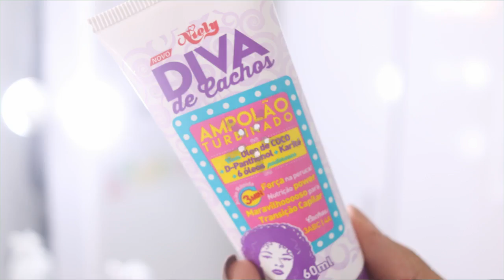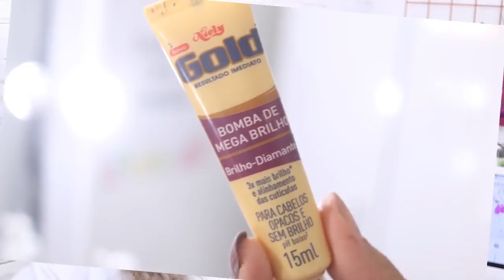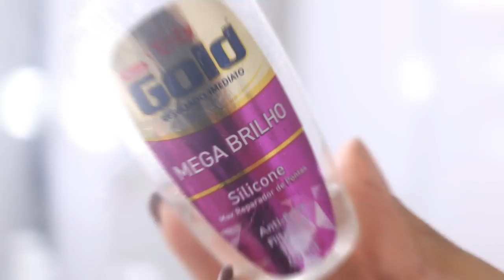TOP 5 PRODUTOS NIELY pra TODOS OS TIPOS DE CABELOS SEM BRILHO E RESSECADO • FalaDantas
Cabelo sem brilho amor? AQUI NÃO! Sela ele liso, crespo, cacheado ou ondulado, vou te mostrar produtos para cabelos ressecados e sem brilho, sem definição que você vai AMAR REAL
 OFICIAL 🔔 Ative as notificações clicando no sininho pra não perder videos novos 🔔

Os produtos de niely servem pra todos os tipos de cabelos, inclusive alguns itens da linha diva de cacho para cabelos cacheados e crespos.

PRODUTOS LIBERADOS PRA LOW POO;
Oleo turbinado, creme softpoo e silicone

É preciso usar produtos específicos para cabelos cacheados para deixar os cachos definidos. Saiba como aplicar o ativador de cachos, umidificador e outros itens para manter os fios sempre saudáveis e com o aspecto bonito. Aprenda a fazer seu cronograma de hidratações também é importante para evitar o ressecamento das madeixas. Dicas de como apostar em uma nova coloração, mudar o corte e fazer penteados para ocasiões especiais.
A combinação de creme, óleo e gelatina mantém os cachos definidos no day after

O ritual do COG é um método poderoso que deixa os cachos volumosos e definidos tanto no dia da lavagem quando nos dias seguintes. É só misturar creme para pentear, óleo e gelatina, formando uma pastinha imbatível para cabelos cacheados e crespos.